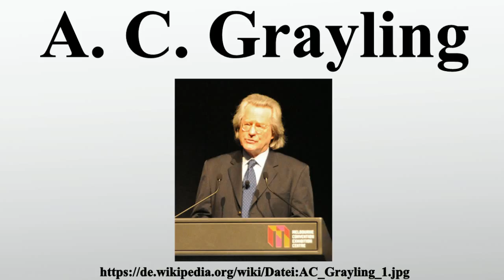A. C. Grayling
Vielen Dank für Ihre Unterstützung:

A.C.Grayling, FRSA ist ein britischer Philosoph und Schriftsteller.Er ist Professor für Philosophie am Birkbeck-College der Universität London und ein außerplanmäßiges Mitglied des zur Universität Oxford gehörenden St Anne’s College.

Bild-Copyright-Informationen
Urheber Info: Barrylb
Lizenz: Public domain
Urheber: